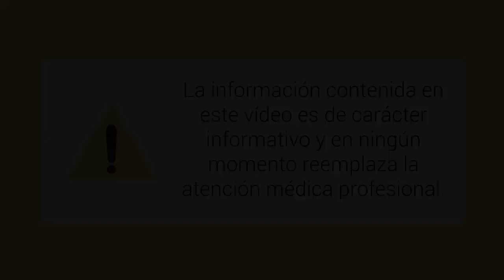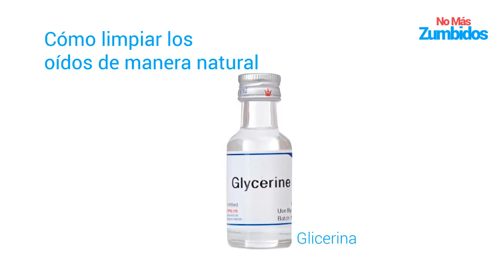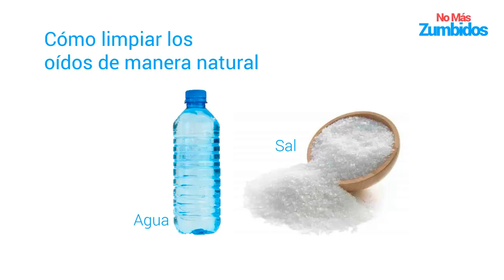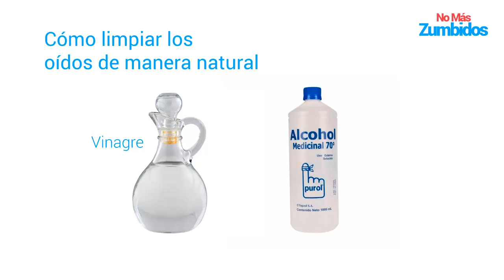Aprenda cómo limpiar correctamente sus oídos | como limpiar los oidos en casa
como limpiar los oidos | como limpiar los oidos en casa | cómo limpiar los oídos correctamente